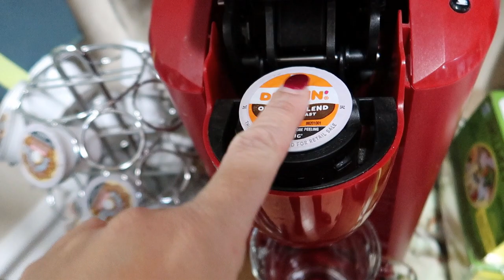I will no longer be using this apron company!!